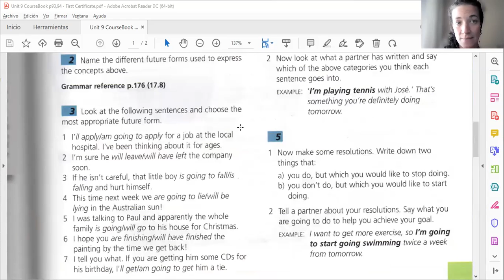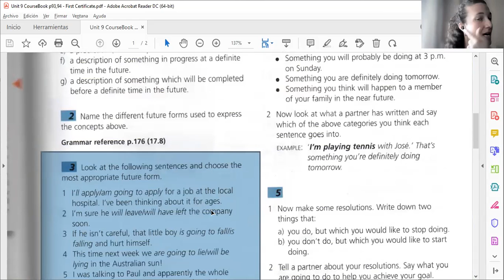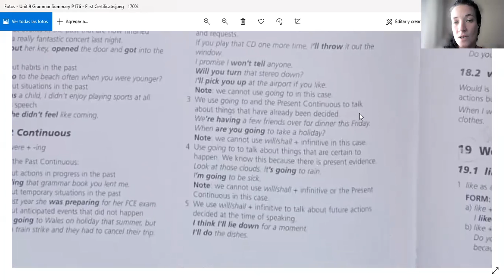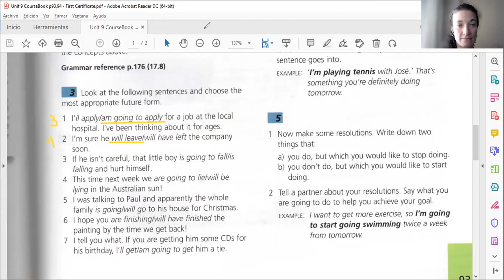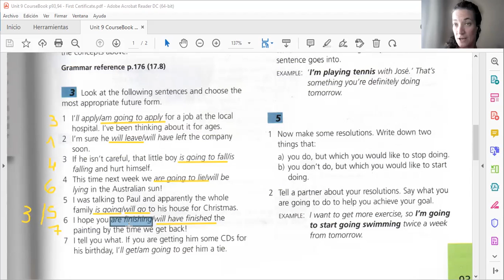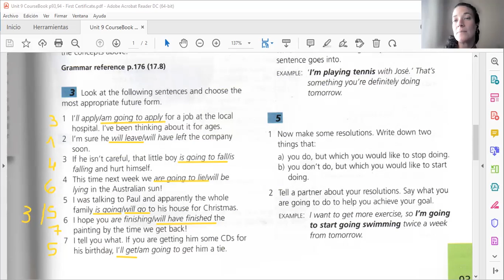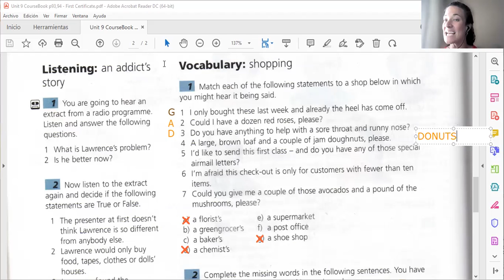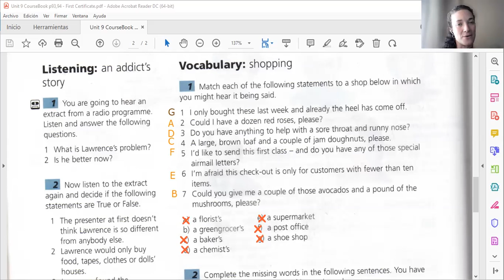Future Forms + Vocabulary on Shopping | Advanced English Level Lesson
Trabajamos un ejercicio de future forms y otro de vocabulary on shopping, en el marco del curso personalizado de inglés, para Ani, que no pudo concurrir hoy a clase y la trabaja asincrónicamente.